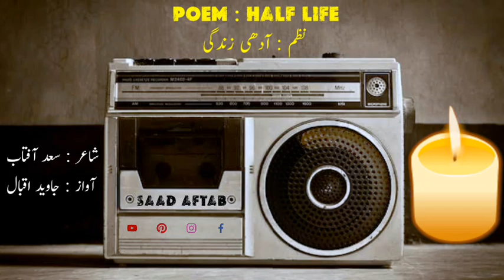Saad Aftab | Half-Life | Urdu/Hindi poetry